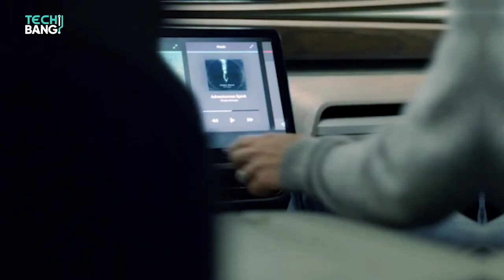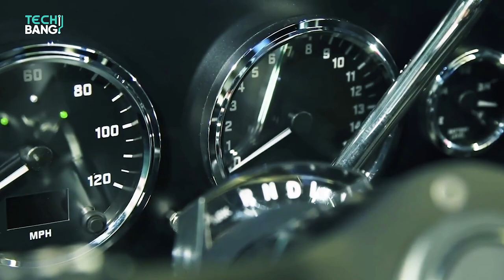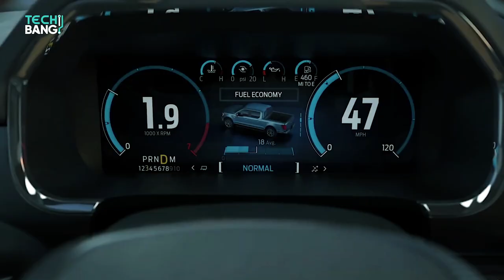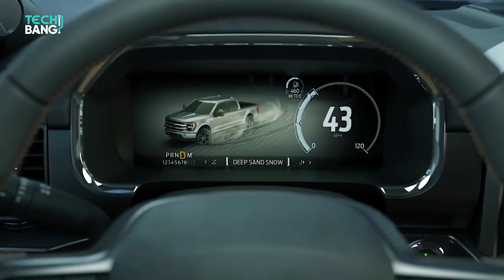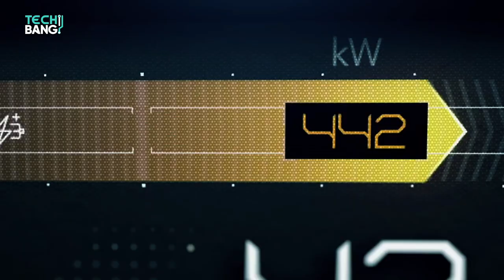All-New 2022 Electric Pickup Trucks! (Long Range)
Given the immense popularity of pickup trucks in the U.S. automakers have presented us with new, impressive electric pickup truck models.
Some come at lofty prices but one thing is undeniable: the race of these powerful vehicles to secure a place in the mass market has begun.